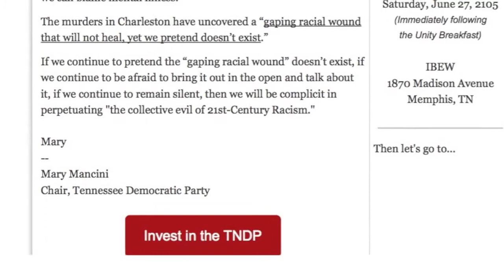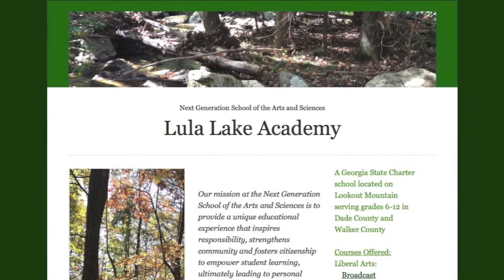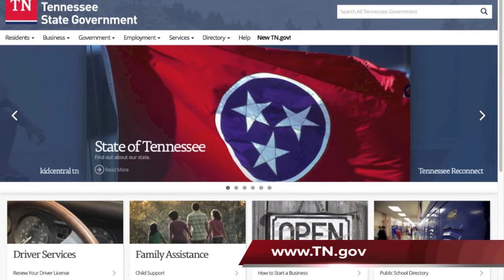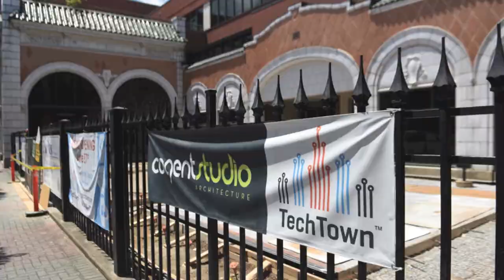Chattanooga Update - June 23, 2015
Another shooting near the Bethlehem Center this morning.

Police say a 36-year-old man was shot around 2 a.m.

Last month a teenager and another man were also shot near the nonprofit.

This morning’s victim is expected to survive. Police say a suspect is in custody.
Some lawmakers are calling for the bust of a Ku Klux Klan leader to be removed from the Tennessee Capitol.

Nathan Bedford Forrest was a Confederate general and slave trader. His image sits outside the Senate chambers.

U.S. Representative Jim Cooper says the government should not promote symbols of hate.
A mass email from the Tennessee Democratic Party is coming under fire.

The email written by chairwoman Mary Mancini discusses the recent killings at a Charleston church. At the bottom of the letter is a button to donate to the party.

Tennessee Republican Party Chairman Ryan Haynes demands an apology. He says Democrats are trying to raise money off of a tragedy.

But Mancini accuses the state GOP of manufacturing fake outrage.
A new charter school may be built on Lookout Mountain.

Lula Lake Academy hopes to open a school next fall on the Georgia side of the mountain.

It plans to have an environmentally-focused curriculum.

The school would offer sixth through eighth grade and add a high school grade each year.

If approved by the state, it would be the only charter school in Dade and Walker counties.
Mayor Jim Coppinger has vetoed the Hamilton County budget.

It’s the first time a budget has ever been vetoed since the county government was formed.

Coppinger didn’t include discretionary spending in the 2016 budget, because he says there’s no revenue to support it.

But commissioners made a last-minute move to reclaim the funding by pulling nearly a million dollars from the county’s savings account.

Coppinger calls the move irresponsible.

The commission has 20 days to overrule the veto. The commission is expected to vote to do that Wednesday night.
Another new building is coming to the North Shore.

A local developer plans to put a three story building at Cherokee Boulevard and Manning Street.

It would hold a restaurant or retail on the first floor, with offices above.

Construction is slated to start this fall. It should be open next summer.
Tennessee’s new government website has launched.

And yes, it feature’s the state’s new $46,000 dollar logo.

Fort Oglethorpe may not be in Georgia anymore.

A map on Tennessee’s new website listed the town as Fort Oglethorpe, Tennessee.

The page has since been updated to fix the mistake.
Construction has started on an expansion of Erlanger East.

Groundbreaking was held Monday.

The $50 million dollar project will turn the hospital into a full-service facility.

It will include 58 new private rooms, four operating rooms, and a basketball court.

The project is expected to be complete next year.
A man is charged with killing a woman in a crash on Highway 58.

55-year-old Donna Giarusso died at the scene last year.

Now 54-year-old William H. Young is charged with vehicular homicide and aggravated assault.
TechTown opens next week in downtown Chattanooga.

It’s a place for youth to work on video, robotics and graphic design.

It’s expected to be the first of many hands-on instruction hubs across the country.
Finally, Wilcox Tunnel will be closed from 10 a.m. to 3 p.m. Friday for routine maintenance.